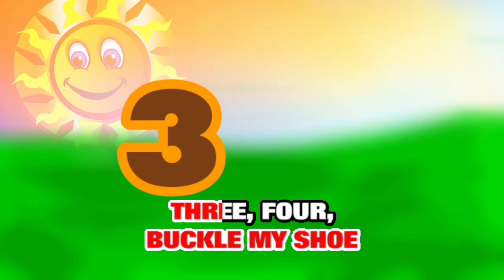ONE, TWO, BUCKLE MY SHOE